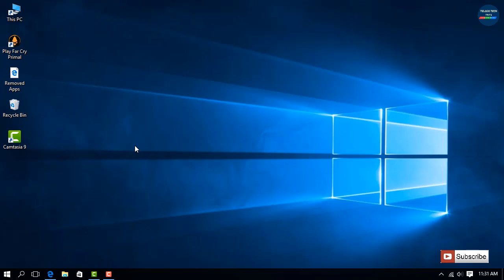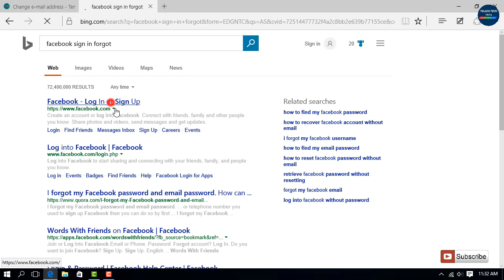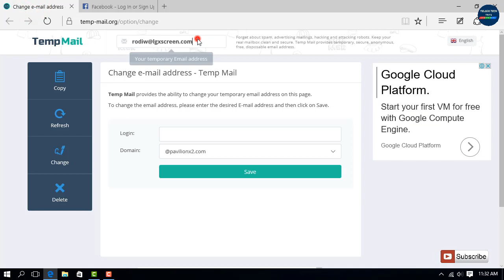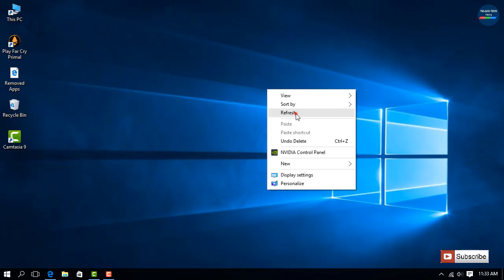How to create a multiple facebook accounts without phone number in telugu || Telugu TechTats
HI, FRIENDS MY NAME IS MAHABOOB BASHA IAM STUDYING DIPLOMA.
1.TECHNICAL
2.TRICKS
3.LEARNING
4.HACKING
5TRICKS TUTORIALS